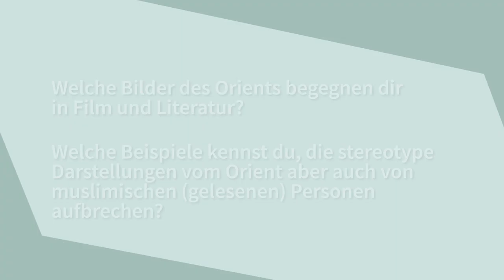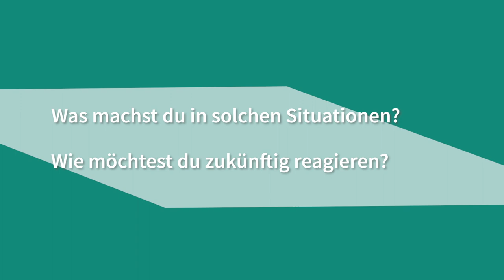Reflexionsvideo | iMooX.at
In diesem Video findet ihr Reflexionsfragen zu Lektion 4.